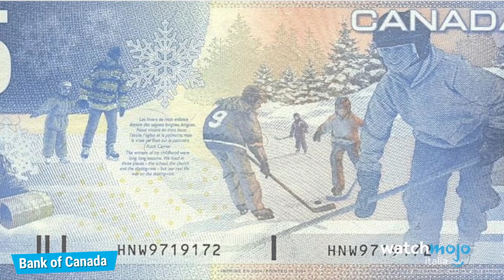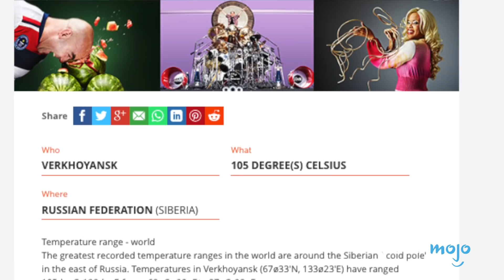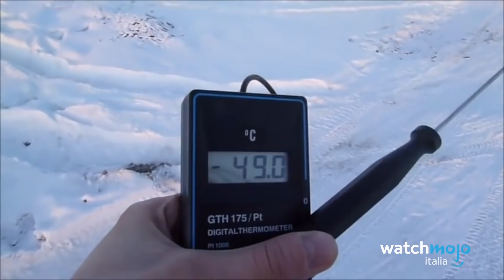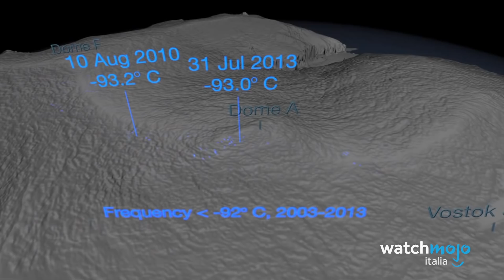TOP 10 POSTI più FREDDI della TERRA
Perchè io speravo già di bruciare piumino e piumone, ma ho dovuto ricredermi! Maledetta primavera!